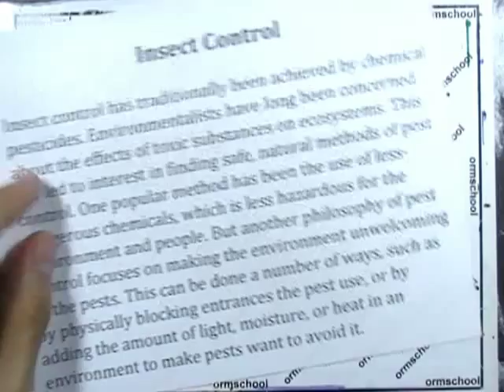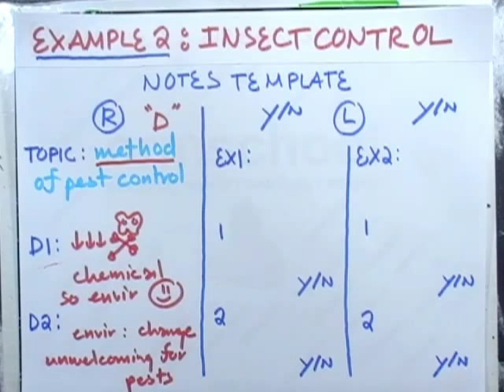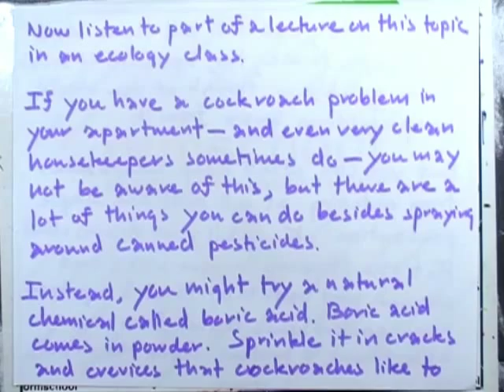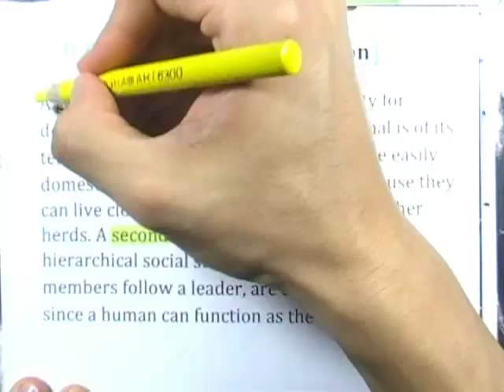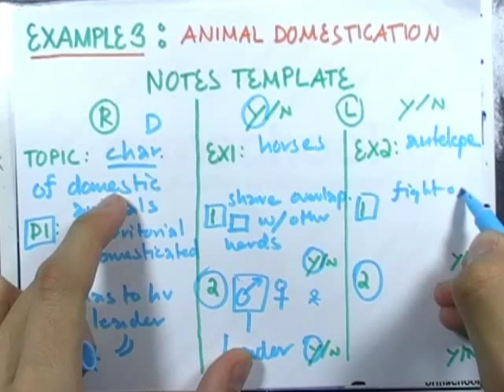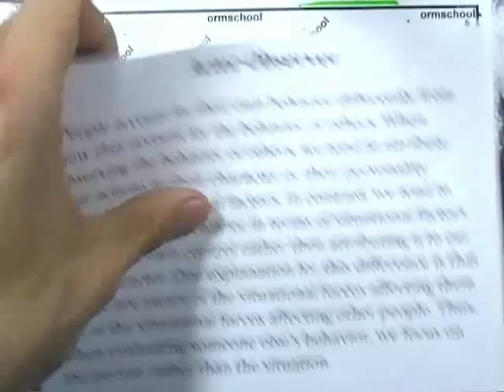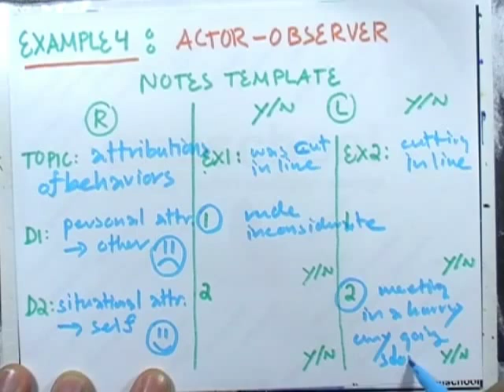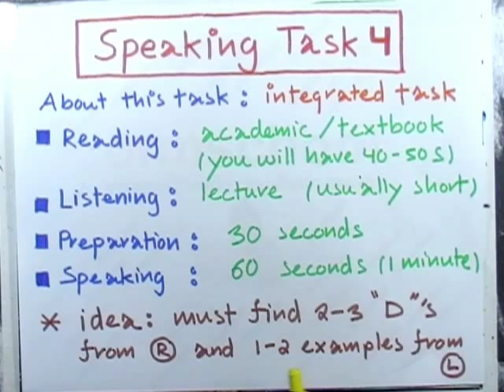TOEFL speaking by ormschool : part06